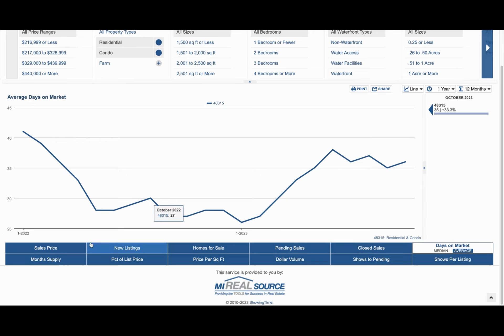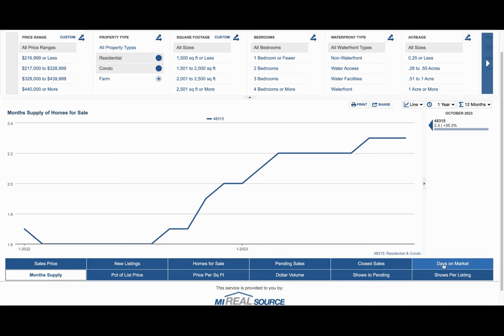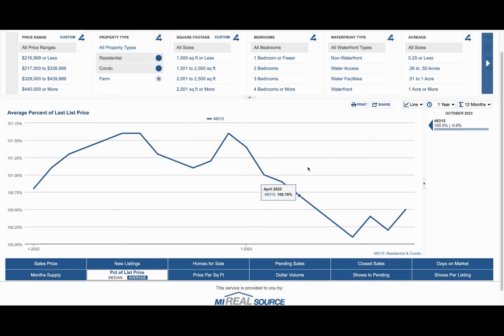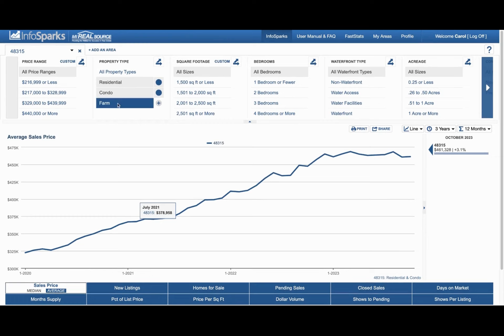"Shelby Township Unveiled: November 2023 Real Estate Market Update (MI 48315)!" Tips for Selling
"In this video of Shelby Township Mi 48315 real estate with November 2023 Market Update!

🎬 Welcome To Carol "Pro" Murray - Proven Property Team

What's happening in Shelby Township, 48315? How is the market?
Watch my Market Moment for details on buying, timing, and holding real estate.

Chapters:
00:00:00 - Market Update: No Crash in Shelby Township
00:00:32 - Tips for Selling Above Asking Price in Shelby Township
00:01:04 - Residential and Condo Sales Prices
00:01:42 - Days on the Market Comparison
00:02:18 - Market Trends and Pending Sales
00:02:48 - Pending Sales and List Price Percentage
00:03:22 - Supply and Demand in the Housing Market
00:04:06 - Trends in Sales Price
00:04:45 - Real Estate Value and Investment
00:05:17 - Investment Opportunities

🏡 Carol "Pro" Murray is a Realtor® in Macomb County, Michigan, with Keller Williams Lakeside. The term "Pro" came from Provenzano, and it just stuck.😜  I'm a wife, mother of three, and grandma, and fondly go by the name Gee Gee to my littles. I can't start my day without my coffee ☕️ nor end it without connecting to my family.❤️

🚗 Carol "Pro" Murray
Associate Broker, ABR, SRES, GRI
Keller Williams Lakeside